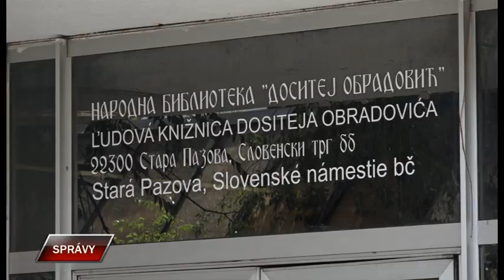Spravy 9 5 2023